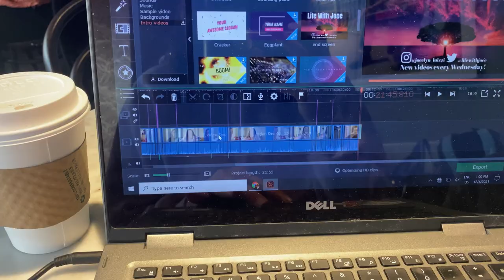WEEKEND WITH MIT BASKETBALL & READING | VLOGMAS #6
Hi guys! happy vlogmas #6!! I've been doing a really great job of sticking to my vlogmas schedule so far this month and I'm super excited about that. get ready for soooo many more videos coming up in the next few weeks! In this vlog, I spent all day Saturday hanging out with my friends on the MIT women's basketball team. i got brunch at MIT, went to Flour, and then watched their game! Sunday was a much chiller day, I read my book (and I give you book recommendations) and got some work done on my blog and youtube channel. hope you enjoy!

*** TIMESTAMPS ***
0:00 brunch
1:50 my favorite books
3:22 basketball game
4:04 cooking
6:26 let's talk

*** ABOUT ME ***
Hi y'all! My name is Jocelyn! I'm 22 years old and just graduated from MIT with a major in 6-14: Computer Science, Economics, and Data Science. I spent the past 3.5 years of my life playing for the MIT basketball team, and created this channel to share those experiences at college with you guys. Now that I've graduated, I'm excited to use this channel as a place to share all of my future adventures, from travel vlogs, to reaction videos, to talking about what it's like to be a real life adult. Past series vlogs include National Park Adventures, AT&T and Facebook internship experiences, and Exposing MIT videos. You can also find me at my book/tv/lifestyle blog, writethroughthenight.wordpress.com!